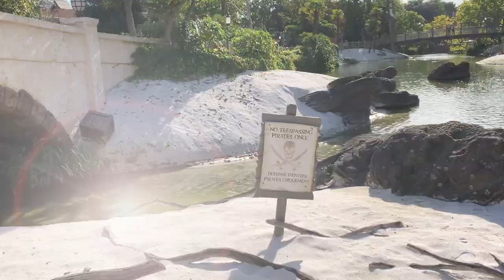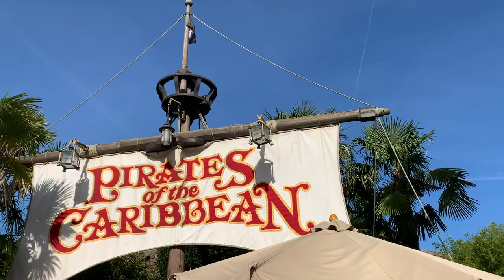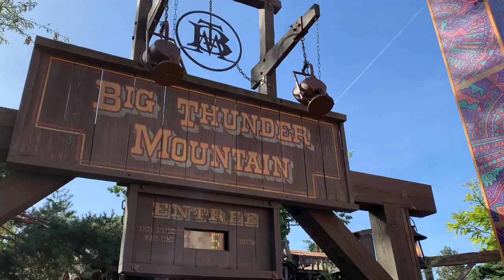DISNEYLAND PARIS 2021 - VLOG 4: Day 2 | A morning of fun in Disneyland Park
Join us for an earlyish start to our second day at Disneyland Paris as we spend the morning at the Disneyland Park - riding every attraction before heading to Disney Village for lunch.

0:00 Hello
0:17 Electric Vehicle Charging at Disneyland Park
1:41 Disneyland Paris Morning Welcome Show
2:44 Meeting Max
2:58 Heading to Tomorrowland
3:36 Star Wars Hyperspace Mountain
4:26 Buzz Lightyear Laser Blast - Round 2
6:08 The Castle and Walking to Fantasyland
8:19 It's a Small World
11:32 Princess Pavilion
12:45 Dumbo the Flying Elephant
13:31 Magical Bathrooms
13:54 Peter Pan's Flight
14:37 Le Carrousel de Lancelot
15:27 Mad Hatter's Tea Cups
16:01 Walking to Adventureland & Pirates of the Caribbean
18:00 Big Thunder Mountain
20:18 Meeting Jack-Skillington
21:05 Phantom Manor
23:00 Earl of Sandwich

♦ ABOUT US ♦
We're Disney-loving friends who have both worked for the most magical company on earth and met each other working on cruise ships. When we're not sailing the high seas we can usually be found holidaying in Florida - so come along and join us on our little adventures.